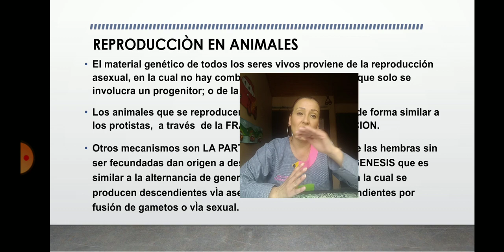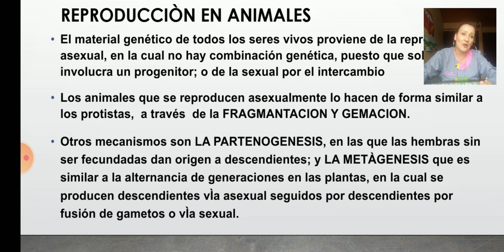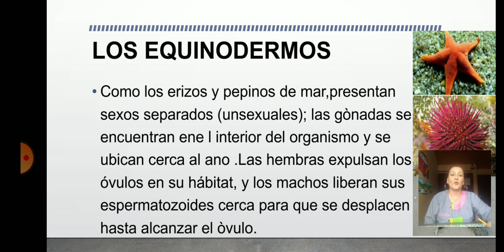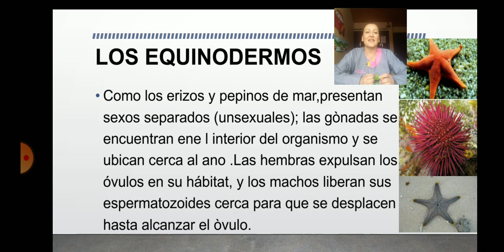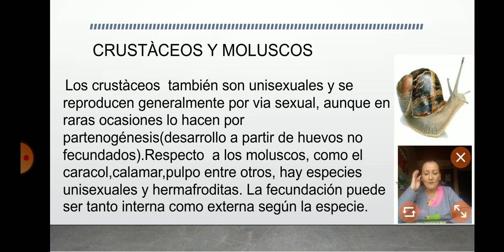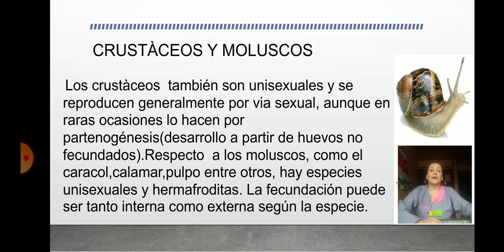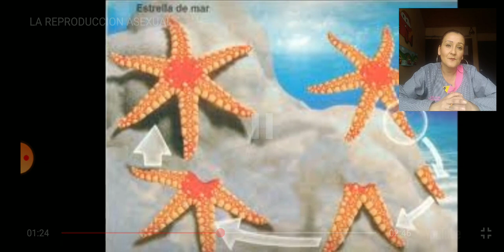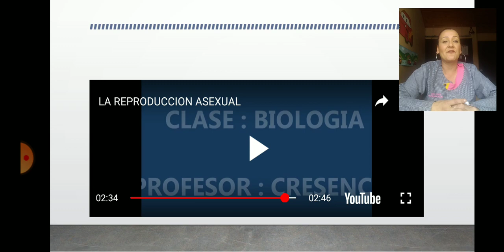Reproducción invertebrados octavo